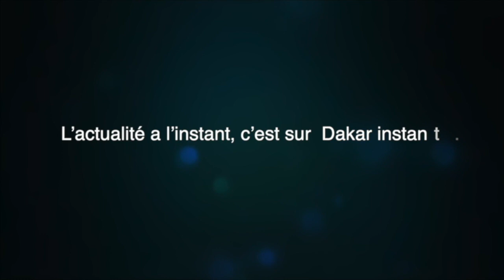Moustapha Mbaye sope nabi félicite son fils Tarba Mbaye et l'encourage